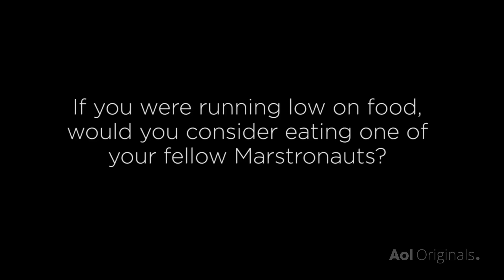Cannibalism on Mars | Citizen Mars | Bonus Clip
Select members of the Citizen Mars cast muse about whether or not they would eat a fellow Marstronaut if they ran out of food.

About 'Citizen Mars': We go in depth with five of the finalists for the Mars One mission: everyday people determined to be the first to colonize the Red Planet. Through interviews and extensive verite that spans India, Egypt, South Africa, Italy, and the U.S., discover the obsession with the future, adventure, and space that’s propelling them to leave everything - and everyone - behind.